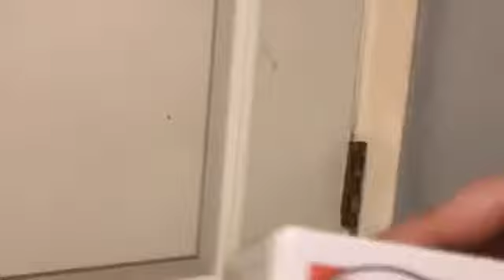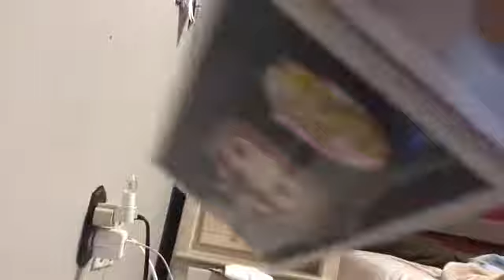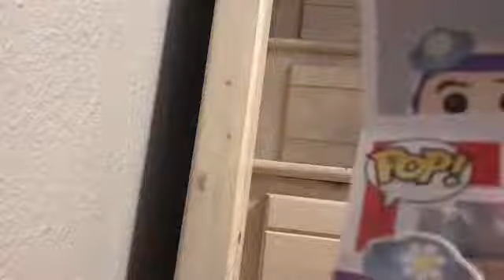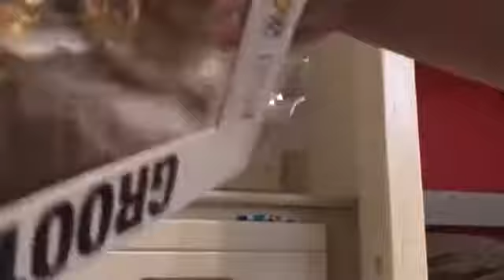Bowser Jr and jeffy gets a toy